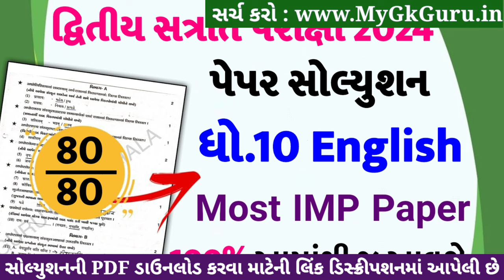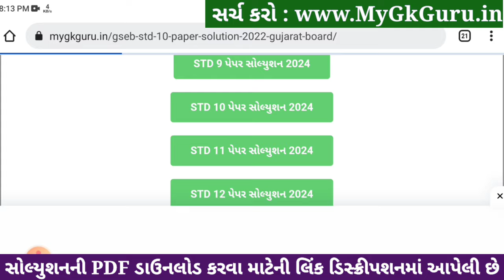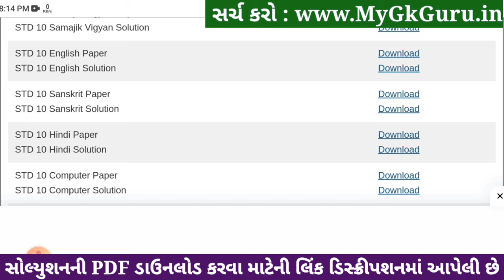Std 10 English Paper Solution 2024 80 Marks, Std 10 English Second Exam Paper 2024, Std 10 English